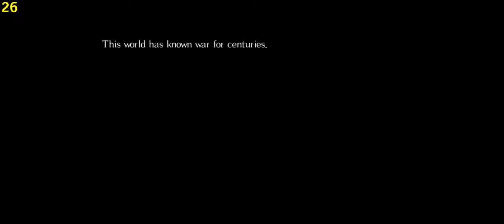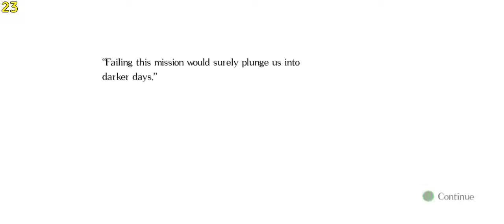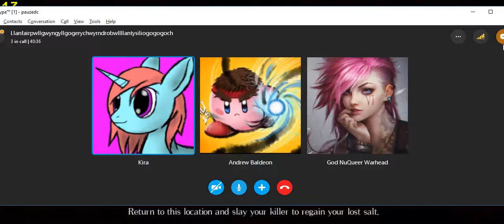Salt and sanctuary salty stream